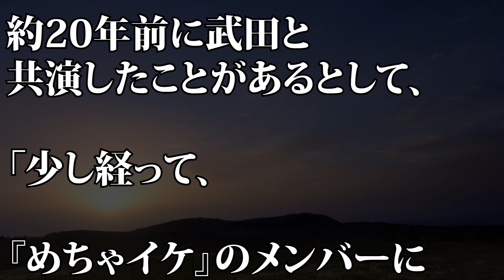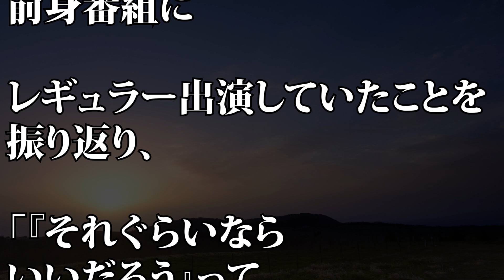【伊集院光とらじおと】武田真治『めちゃイケ』出演を事務所に止められた過去を告白…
【動画説明】
7月16日放送のTBSラジオ『伊集院光とらじおと』に、武田真治が出演した。